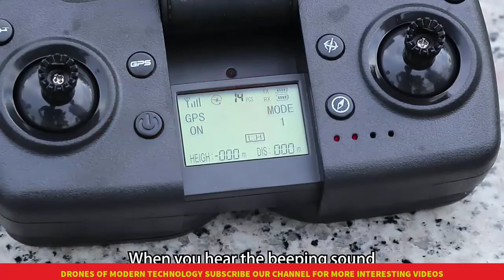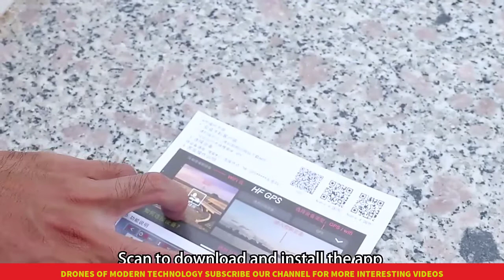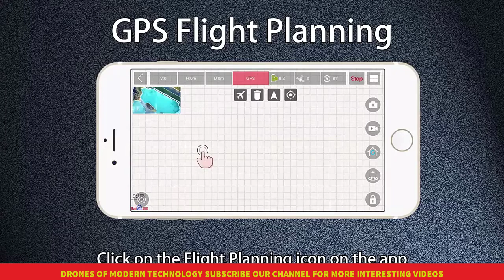k60 pro drone | k60 pro foldable gps drone with 6k camera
Feature:
1. k60 drone is equipped with 6K ultra-high-definition pixels. The two-axis PTZ ESC camera improves the shooting stability of the drone camera. And can resist the eighth level of gale. Even if you lose control, the drone can go home
2. The product itself is made of ABS plastic. Enhanced drop resistance
3. GPS intelligent positioning technology can accurately lock the flight position. GPS positioning + 2-axis universal joint improves the stability of aerial photography. We apply GPS satellite precision return technology to drones. Regardless of signal strength. Can fly unhindered. It can return home uncontrollably, with low power consumption and long distances.
4. The brushless motor increases the flying power of the drone
5. 6K Ultra HD aerial photography: 6K movie-level HD aerial photography. The images restore the real scenery, the colors are rich and vivid, and the pictures are more real and natural, allowing you to enjoy the fun of shooting.
6, 6K pixels + HDR high-definition picture quality More detailed recording information and dynamic contrast recovery, more detailed image quality Make your aerial photography creation more free and take film-level photos more easily
7. 50x focus: equipped with a new generation of advanced lens zoom technology, you can zoom in and zoom out through the remote control to shoot or watch aerial images in flight, so you can see more clearly. Able to lock the target at a long distance, and can clearly take photos of the desired scenery
8. 5G high-definition image transmission: advanced 5G image transmission technology, the transmission picture is smooth and clear, you can watch high-definition aerial images in real time on your mobile phone, feel the world from different angles, and experience the perspective of God! 5G wifi signal, strong anti-interference, clear and smooth image, can realize long-distance transmission.
9. Automatic tracking: In GPS positioning mode, control the drone to fly within 2 meters of the controller, and then turn on the automatic tracking function, that is, automatically track the movement of the controller. Turn on the aerial photography function to realize automatic aerial photography.
10. Fly around: Use the remote control as the flight center to fly in a 360-degree circle, you can open the high-definition aerial photography function at the same time, and you can also shoot various styles of exquisite video flight angles!

11. "Equipped with VR, 3D experience" Open the VR mode through the APP equipped with VR glasses, you can see the migratory birds and the real 3D view Watch the aerial images of the flight and feel the immersive experience.

Product performance:
1. Air pressure setting. Steady hover
2. Large capacity battery: smart modular battery
3. USB high-quality interface
5. Equipped with 5G HZ, strong anti-interference ability, long-distance transmission, clear and smooth picture
6. Size: Folding size: 14*8.8*6cm Extended size: 26*25*6cm
7. Flight time: 30 minutes
8. Flying distance: 1.2km
9. FVP image return distance: 1km
10. Camera quality: Video: 2592 * 1520 P Picture: 6144 * 3456 P
11. Remote control frequency: 5.8G HZ
12. Charging time: 120 minutes
13. Battery capacity: 7.4V 3000mAH battery
14. Product weight (excluding packaging weight): 0.6kg

Product acessories:
1. Airplane * 1
2. Remote control * 1
3. Spare fan blade * 4
5. Data cable * 2
6.Screwdriver * 1